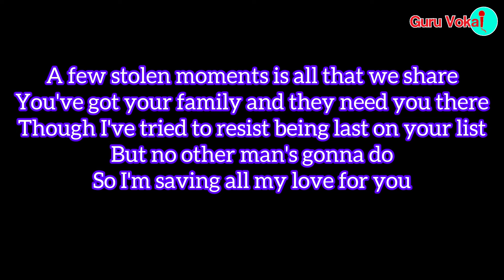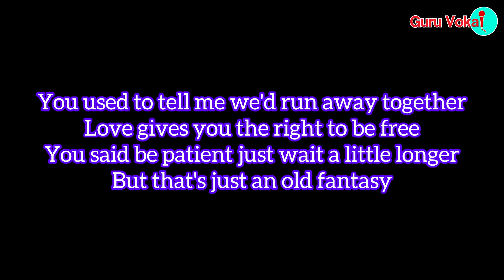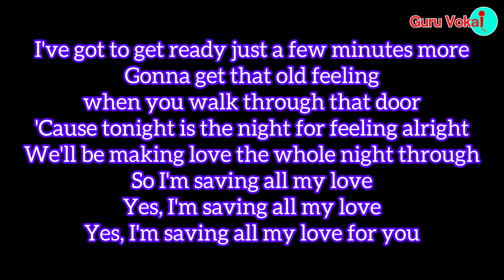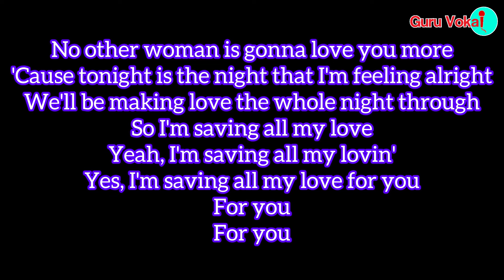Whitney Houston - Saving All My Love For You (Karaoke Lower Key)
Guru Vokal is a channel that provides karaoke music for you. We provide our version of midi music with the best quality.